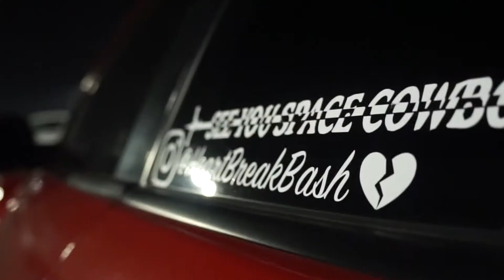We Were All Surprised! (Stage 2 FRS Vs Bolt-On Civic Si)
What's up everybody! In today's video, we have darin aka sac_fd2 go up against austin aka drwid. They were all very good races and the outcomes with all of them surprised all of us! Austin's FRS has a Stage 2 Tune From The OpenFlash Tablet with UEL Borla Header Paired With The Tomei Catless Front Pipe to the Crawford Performance axleback. Darin has a Stock Intake, Stock ECU but has the Skunk2 Alpha Header paired with a Custom 2.5" Vibrant Exhaust. All 4 races were very close but watch how it all came down in this video. Disclaimer, these "races" were filmed in Mexico so pls don't get us in trouble hehe. Anyways guys, hope you guys like the video, make sure to hit that like button if you enjoyed, comment down below what you guys think about the races, let me know if you guys thought the FRS is going to win or the Civic Si is.

@aronjoash & @dailyrsx on Instagram!